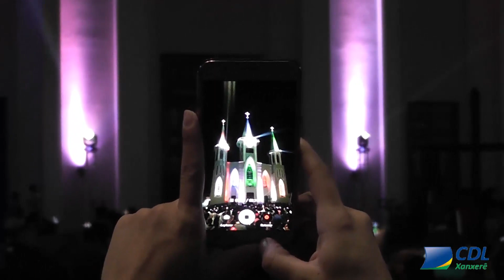Abertura da programação natalina em Xanxerê é neste domingo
Neste ano os xanxerenses podem esperar várias novidades na decoração que está quase pronta na praça Tirandentes.